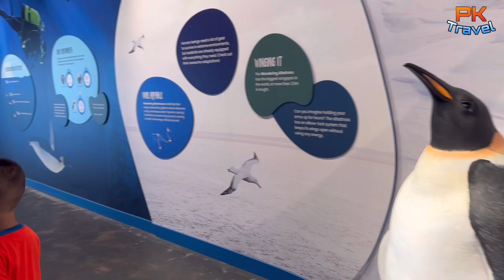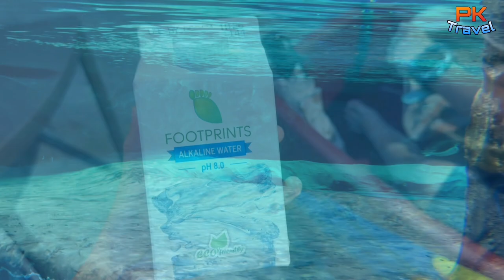Ocean Network Express Penguin Cove @ Mandai’s Bird Paradise | Singapore’s New Bird Park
For families with kids especially, this place is a must to hang out at when your little ones need to take a nap with its cozy dim lights & of coz the AC that help you take off the brutal heat from the outdoors.

Be sure to stick around by the acrylic enclosure to witness the cute chubby penguins doing their waddling & hilarious expression on their faces as they explore their exhibit area making decisions whether to hop onto another platform or to dive into the waters.

Over-here you will get to witness 3 different species of penguins. King penguins, Gentoo penguins & Northern rockhopper penguins.

If you are lucky enough, you will also witness the keepers feeding the penguins with their favourite snacks as they dive into the waters to get their bites.

Do keep your eyes underwater as they transform into torpedoes as they glide & “fly” in the water with their powerful wings.

There is a also a cafe within the premises for you to hydrate yourself & recharge your energy with sandwiches & pastries.

Overall this is a must to hang out aviary that are 100% AC & out of the sun. So you know where to hang out when you need to find somewhere to chill out.

Thank you for your support & stay Happy & Healthy 🙏🙏🙏